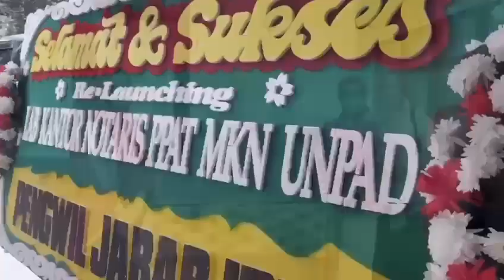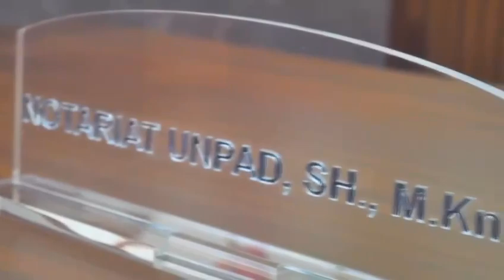Re Launching Laboratorium Kantor Notaris PPAT Magister Kenotariatan UNPAD, 13 Agustus 2024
"Untukmu, Indonesia-ku", JILID 5 : Re Launching Laboratorium Kantor Notaris PPAT Magister Kenotariatan UNPAD.

Hatur nuhun utk semua pihak yg sdh membantu dan berpartisipasi dlm giat Untukmu Indonesiaku Jilid 5 : Re-launching Laborarorium Kantor Notaris/PPAT Prodi MKN UNPAD🙏🙏
Semoga IKANO UNPAD dapat selalu berkarya positif dan bermanfaat. Aamiin YRA.

Ketua Umum IKANO UNPAD

Selamat sore Bapak Ibu, Akang Teteh..

Pada siang hari ini, Selasa 13 Agustus 2024  bertempat di Kampus Magister Kenotariatan Unpad - Jl. Hayam Wuruk No. 2 telah dilaksanakan : Re-Launching Kantor Notaris/PPAT

Giat ini merupakan bagian dari program tahunan  IKANO UNPAD Untukmu Indonesiaku utk menyambut hari  kemerdekaan Indonesia yang ke 79  yang pada tahun ini didedikasikan utk kemajuan dunia  kenotariatan Unpad pada khususnya dan Notariat Indonesia pada umumnya.

Re-Launching Laboratorium Kantor Notaris-PPAT Magister Kenotariatan UNPAD bertujuan utk memberikan gambaran mengenai sarana dan prasana sebuah kantor Notaris/PPAT dan simulasi utk menjalankan jabatan sebagai Notaris/PPAT.

Program kedepan insyaa Allah akan dilaksanakan layanan konsultasi gratis utk masyarakat dimana mahasiswa akan terjun langsung didampingi para Tutor yang tergabung dlm bidang Laboratorium & Pengembangan Prodi.

Re-Launching kantor Notaris/PPAT diresmikan oleh Bapak Dekan FH UNPAD, didampingi Bapak Wadek 1 FH UNPAD, Kaprodi MKN UNPAD, Ketum IKA FH UNPAD, Ketum & Sekum IKANO UNPAD serta Dewan Penasehat IKANO UNPAD.

Turut pula hadir dalam acara ini Direktur Tata Kelola UNPAD, Ketua Senat FH UNPAD, Pendiri Jabar Bergerak, Pengwil Jabar INI, Pengwil Jabar IPPAT.

Semoga Re-Launching Kantor Notaris dan PPAT ini membawa manfaat utk dunia Kenotariatan.

Bravo IKANO UNPAD👍🥇🙏